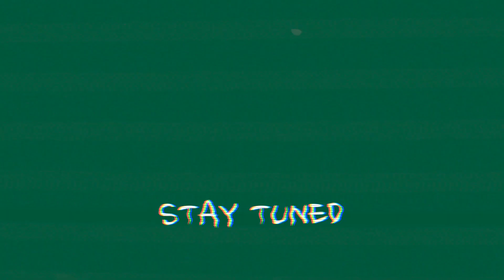my unpopular opinions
these videos are so fun to make so i hope you enjoyed ! comment some of your opinions and i'll make sure to add them in my next opinion video xoxoxo